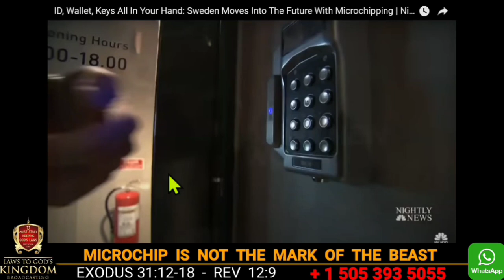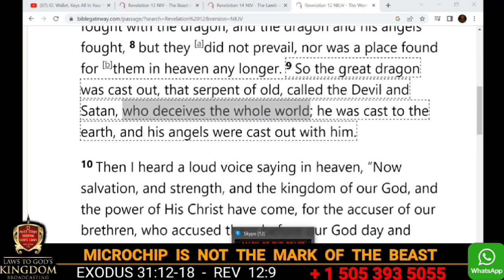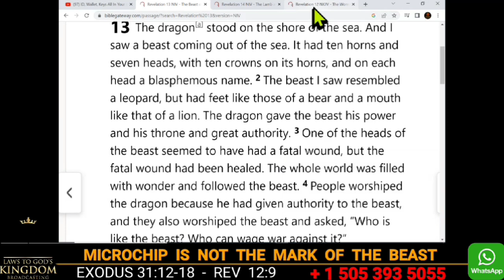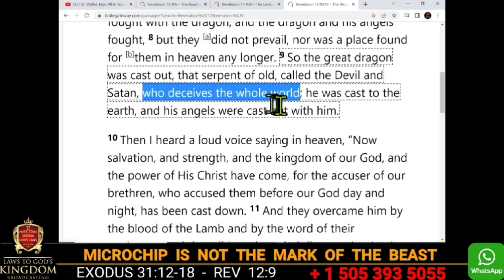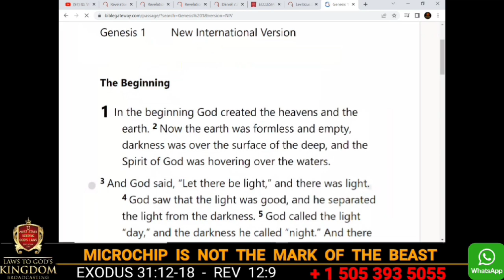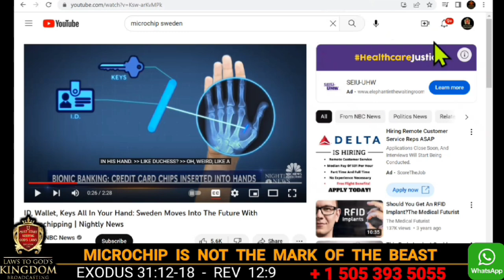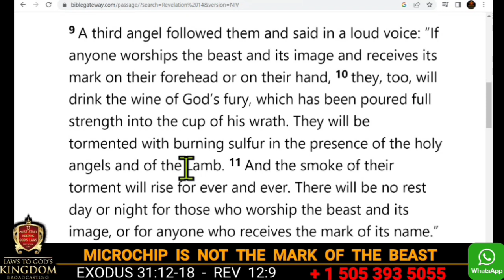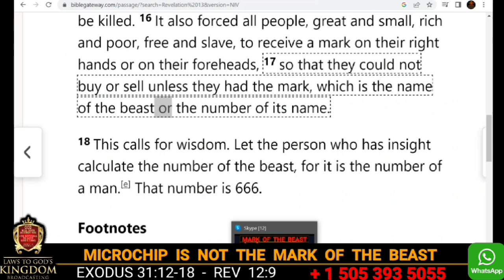Microchip is not the Mark of the Beast 666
call / text.

Email - Commandment  School @Gmail.com.